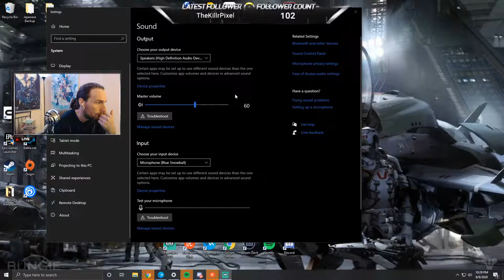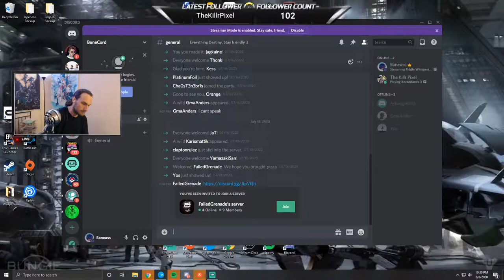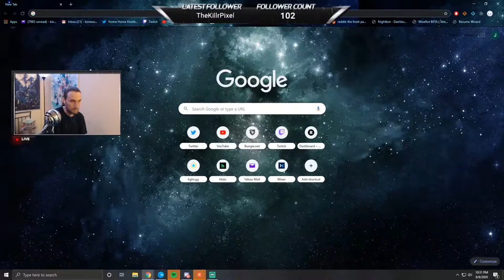Fiddle Whispering! (PC]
Oh hey, didn't see you there, Welcome to the stream!!  Please come in, Relax, take your shoes off, smoke some tweeds, and lets have some fun!!!

Mon - Fri will stream around 5pm EST
Weekend streams will be tweeted out

There's rules to this shit, so I wrote me a manual:
-Plz dont ask to join party or game, there will be times were i play with viewers
-You gotta pay the troll toll if you'r a troll.
-Don't be mean to other viewers
-Enjoy the stream and have fun! (:  Ask me any question your little heart desires!

This is here for anyone who wants to help make the stream better. All the donations go STRICTLY towards making the stream and content better, not to mention your name well proudly be broadcasted! (: